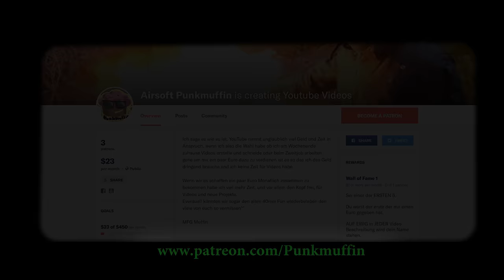Beerzone 9 Sniper am Abhang!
HILF MIR

Muffins Wall of FAME:

5#     Muffins erster Schutzpatron: Sascha M                   mit 5€
4#     Muffins erster Schutzpatron:    MaXX                       mit 4€
3#     Muffins erster Schutzpatron: NosferatuAlucard24 mit 3 €
2#     Muffins erster Schutzpatron:    Lukas B.                   mit 10€
1#     Muffins erster Schutzpatron:    Michael Walker       mit 1€

Dir gefällt mein Video?

Wenn du neu im Airsoftbereich bist, dan melde dich hier an

MFG Muffin

Sascha M
Lukas B.
Fabio Baer
MaXX
Jurisch
NosferatuAlucard24
Michael Walker